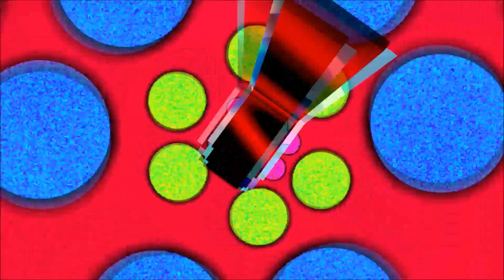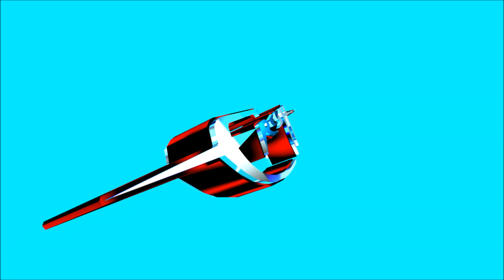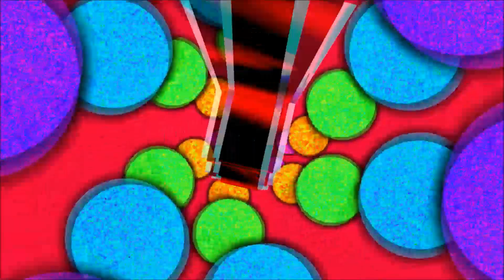FRESH AUDIO NEW BEAT Y TECHNO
ESPECIAL DE NEW BEAT Y TECHNO